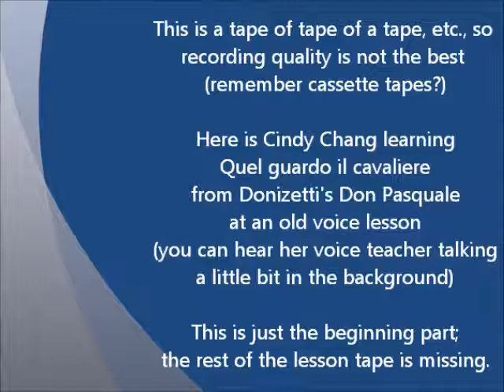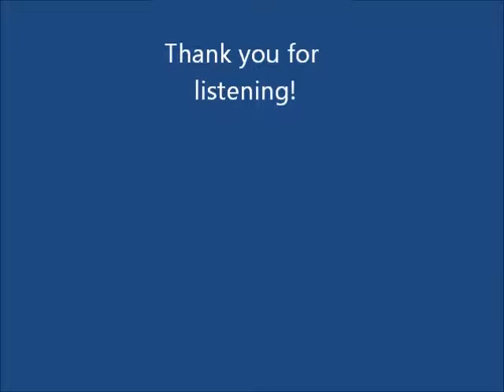Cindy Chang - Donizetti DonPasquale Quel guardo il cavaliere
This is a tape of tape of a tape, etc., so recording quality is not the best
(remember cassette tapes?)

Here is Cindy Chang learning Quel guardo il cavaliere from Donizetti's Don Pasquale at an old voice lesson (you can hear her voice teacher talking a little bit in the background)

This is just the beginning part; the rest of the lesson tape is missing.